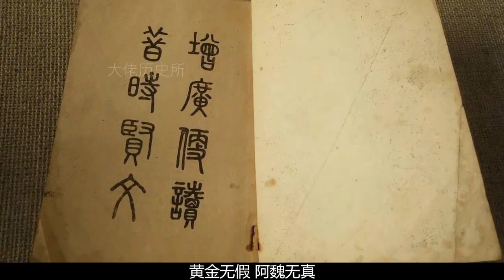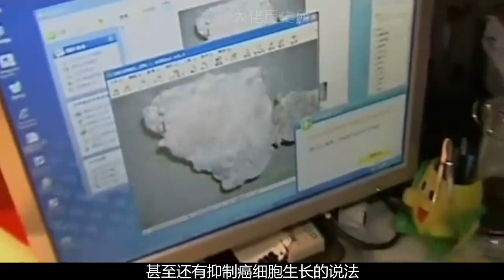古墓奇遇：神秘頭顱長出黑色臘肉，或為傳說中的神藥阿魏？